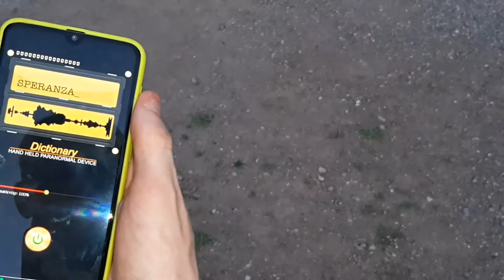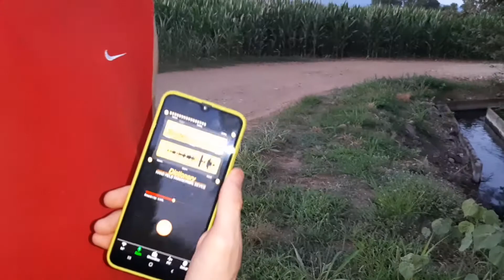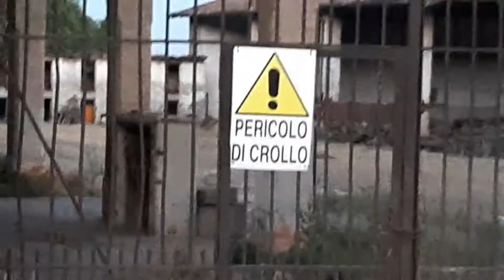Randonautica (siamo scappati dalla fattoria)